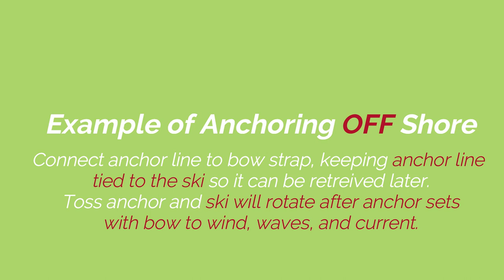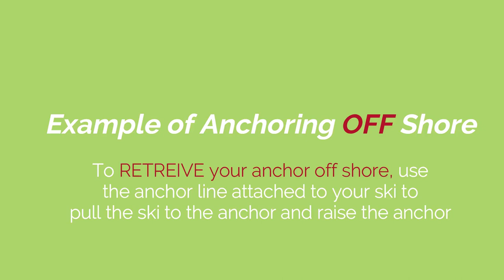How to anchor a Jet Ski Off Shore in Deep Water and on Shore? - Yamaha Wave Runner or Seadoo Jetski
Danny and I ski on a questionable weather day and try out my new jet ski anchor setup from the Anchorman in New Zealand. In this video I demonstrate how to anchor on the beach and in deep water without leaving the ski and being able to retrieve your anchor. Essential ability if you want to visit Alligator Reef Lighthouse or places in deep water! yamaha yamahawaverunner jetski bobbroeking seadoo (this video is about: Bob Broeking, WhiteSpider, Jet Skiing, Jet Ski, Yamaha Waverunners, FX Cruiser, VX Cruiser, Seadoo's, jet skiing on lakes, jet skiing on rivers, jet skiing in the Gulf of Mexico, jet skiing in the Ocean, jet skiing in Natural Springs, how to jet ski in Florida in 2022, adventure Jet Skiing)

Emergency personal Locator Beacon ACR ACR ResQLink View - Buoyant Personal Locator Beacon with GPS for Hiking, Boating and All Outdoor Adventures (Model PLB 425)

Baseball hat by Connie Taylor!

Anchor: I use a 1Kg blue nylon Cooper anchor with an 8 foot chain and 20’ nylon anchor line. You can order from EBAY and it ships from Michigan for US customers. Fantastic product!

Cameras: Iphone 13 Max pro Currently using Hero 7,9, and 11 Go Pro Cameras (Amazon)

Navigation: Lowrance Elite TI2 with USA/Canada Navionics Mapset and iPhone 13 Max Pro with Navionics App (Apple App Store)

Boating Marine radio: Standard Horizon HX890 Handheld VHF Navy Blue - Floating 6 Watt Class H DSC Two Way Radio (Amazon)

Dive Knife: Promate Scuba Diving Snorkeling Sharp Tip Stainless Steel Knife (5" Blade) (Amazon)

- Air Horn: Walmart or Amazon